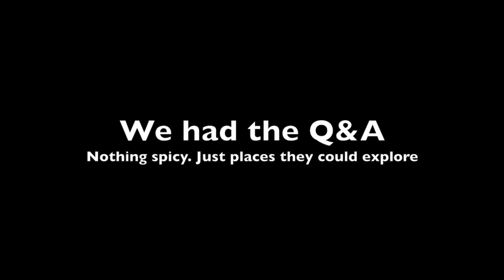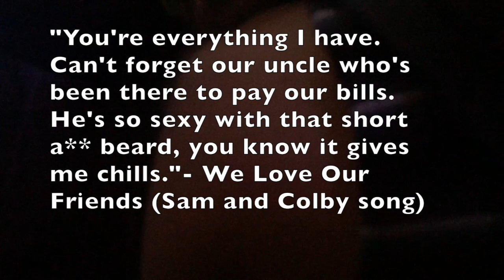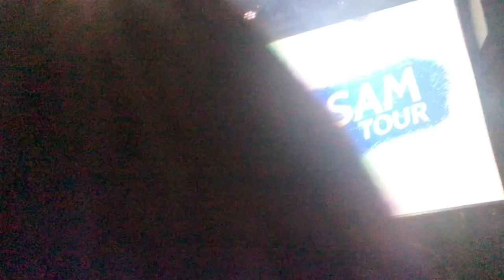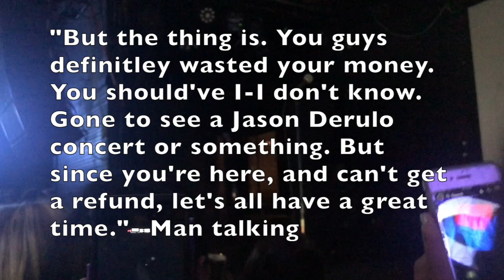I MET SAM AND COLBY! | The Colby & Sam Tour 2018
THAT WAS ONE OF THE BEST DAYS EVER!!

Instagram - AleksaeWatson--- GO FOLLOW FOR SURE! :)
SNAPCHAT (POST DAILY)- Just_Aleksae
Musical.ly- Aleksae_Danielle
Funimate- Just Aleksae

Love yourself and Dream big!! 🐳❤️